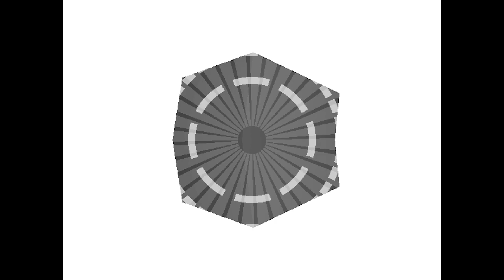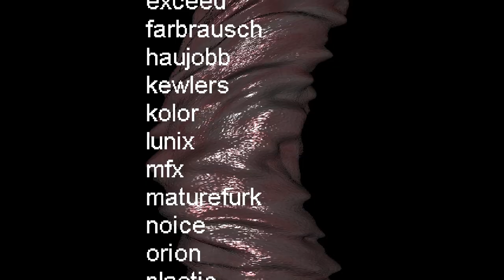midschool by jetlag [4k intro for Riverwash 2018]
Procedural music and animation in a single 4 kilobytes executable file.

C, GLSL, 4klang, shader_minifier, crinkler.

Code, shaders: provod (that's me)